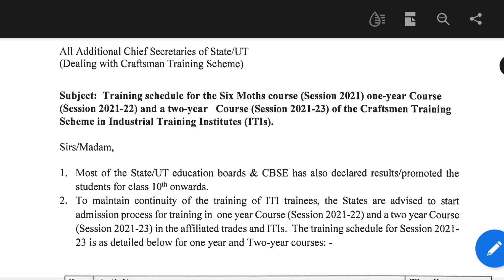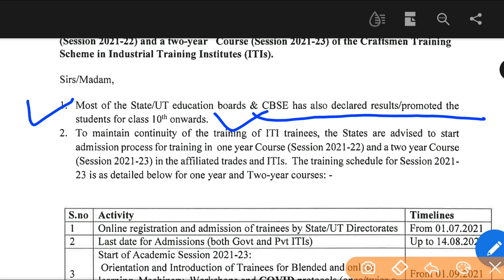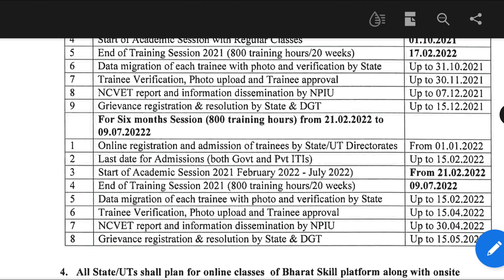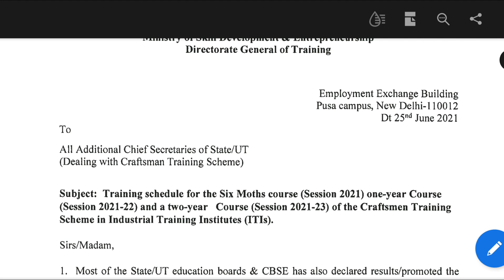ITI Admission 2021 || ITI Admission 2021 DGT Update || ITI online form 2021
ITI Admission 2021, Iti admission 2021 online form, ITI 2021 admission 1st july se ||

9. Electrician trade theory

iti admission 2021 form,
iti admission 2021 fees,
2021 me iti admission kab hoga